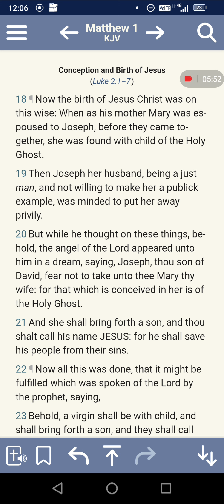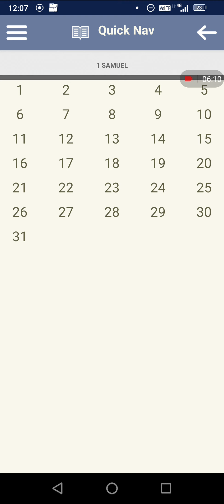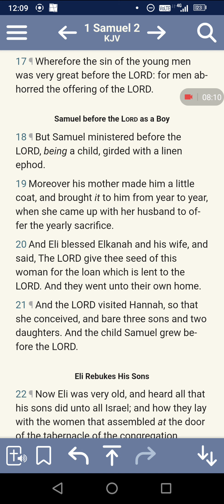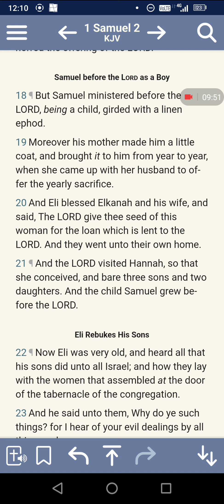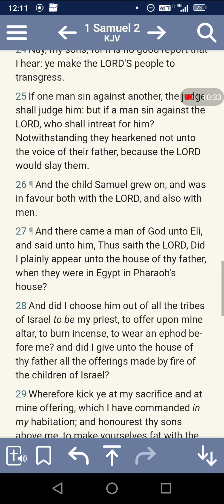Question(s) For The Christian Church: "Did Hannah Have An Immaculate Conception Too???"